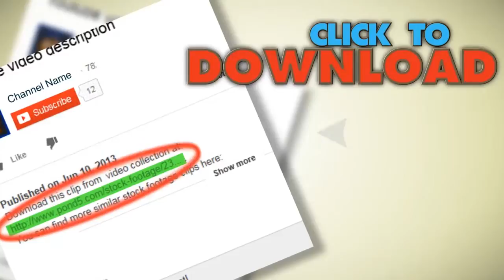Hd Earth 15 2997. Stock Footage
You have watched Hd Earth 15 2997. Stock Footage"